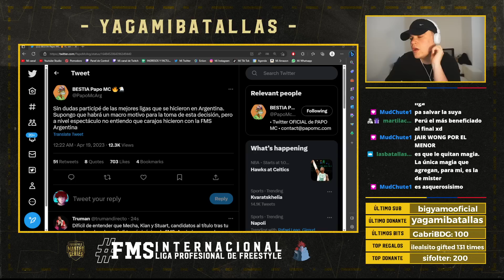🚨🇦🇷La CONTUNDENTE REACCIÓN de PAPO a los TRASPASOS y el ROOSTER de la FMS ARGENTINA 2023 (Tweet)